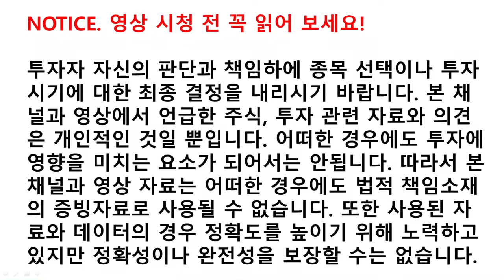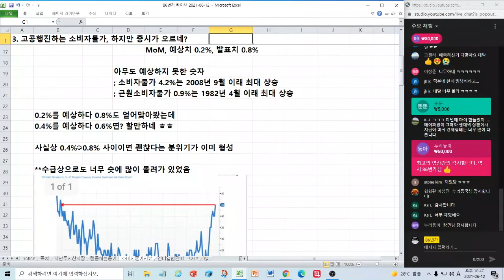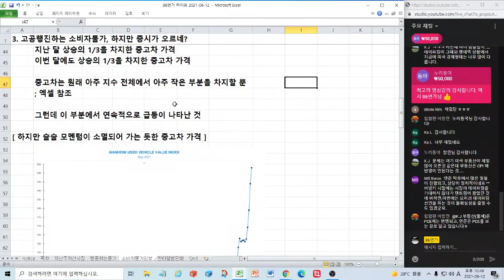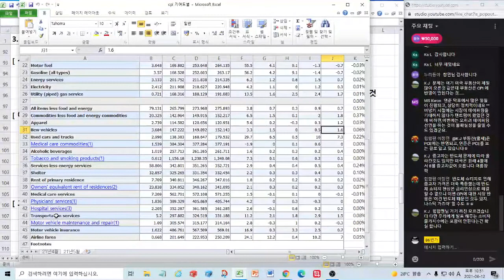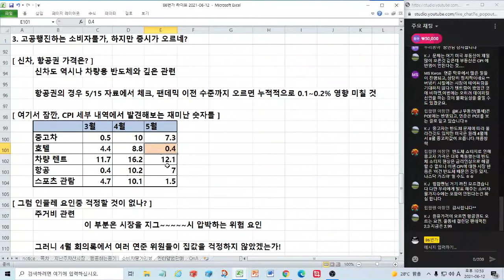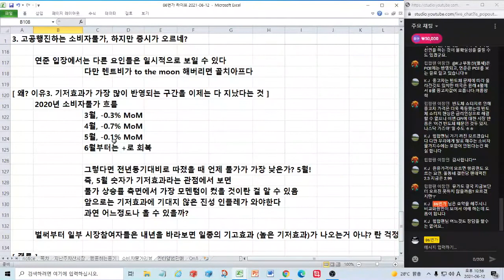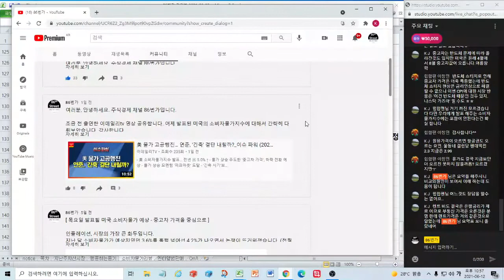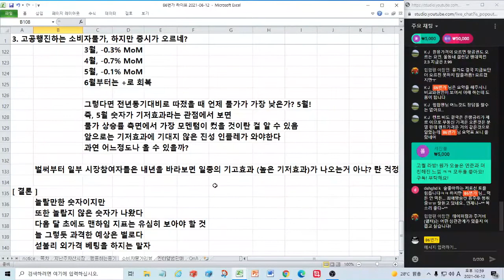고공행진하는 소비자물가, 하지만 증시가 오르네?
2021년 6월 12일 라이브 방송 편집 영상입니다.

미국 소비자물가지수가 높게 발표되었습니다. 하지만 시장은 이를 별로 악재로 여기지 않는듯합니다. 그 이유가 무엇인지 살펴보았습니다.